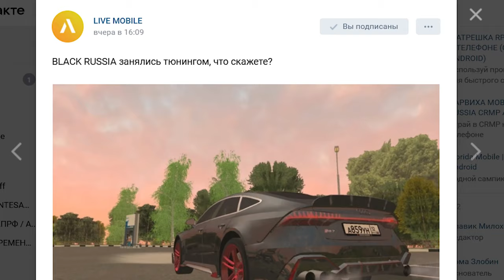НОВАЯ СИСТЕМА ТЮНИНГА НА BLACK RUSSIA